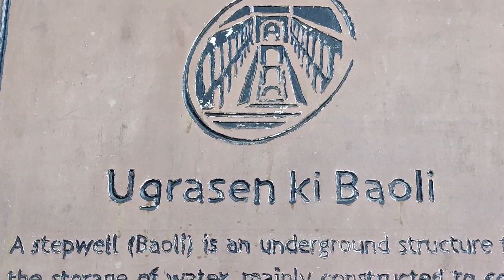দিল্লির আগ্রাসেন কি বাউলি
দিল্লির দর্শনীয় একটি স্থান